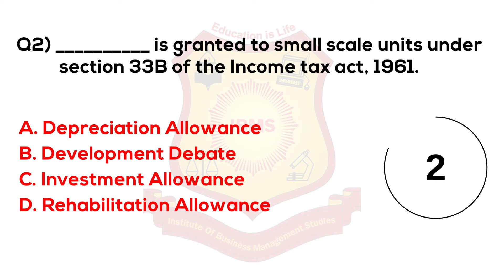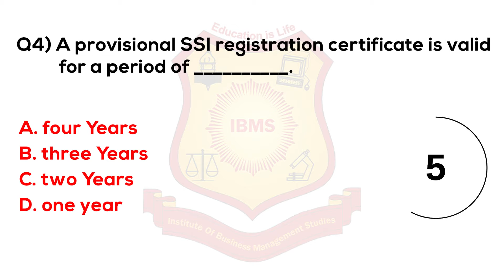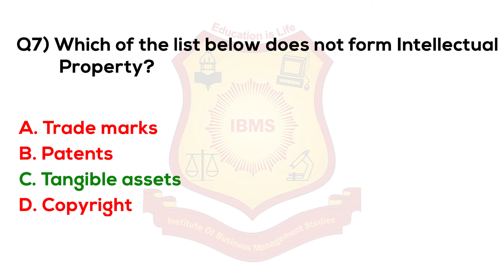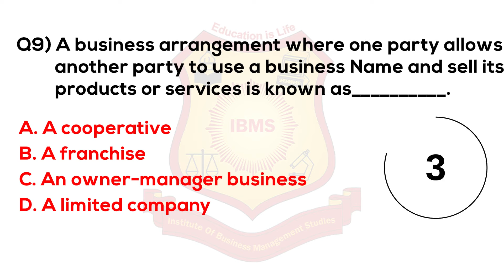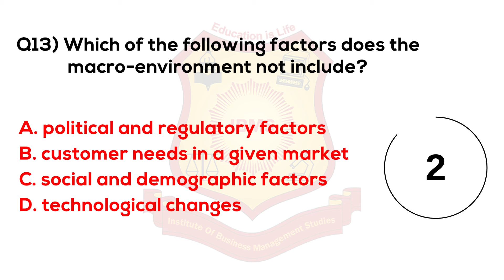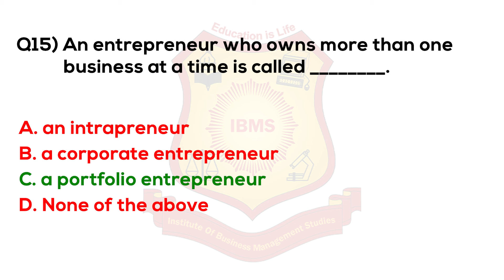MCQ on Entrepreneurship 2021 IBMS Series 698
mcq on entrepreneurship with answers
mcq on entrepreneurship with answers pdf
mcq on entrepreneurship development with answers
mcq on entrepreneurship and innovation
mcq on entrepreneurship and project management
mcq for entrepreneurship class 11
mcq for entrepreneurship development
mcq for entrepreneurship class 11 chapter 1
mcq for entrepreneurship class 11 cbse
mcq for entrepreneurship class 12
mcq in entrepreneurship development
mcq on business plan in entrepreneurship
mcq on theories of entrepreneurship
mcq on concept of entrepreneurship
mcq on role of entrepreneurship
mcq of entrepreneurship class 11
mcq on introduction to entrepreneurship
mcq on entrepreneurship development
mcq on entrepreneurship development pdf
mcq on entrepreneurship development programme
mcq on entrepreneurship pdf
mcq on entrepreneurship and small business management
mcq on entrepreneurship skills
mcq on entrepreneurship management
mcq on entrepreneurship and management
mcq on small business management and entrepreneurship pdf
mcq on business entrepreneurship
mcq on business environment by calicut university
mcq on business demography bba
mcq based on entrepreneurship
mcq on entrepreneurship and small business
mcq on entrepreneurship class 12
mcq on entrepreneurship class 11
mcq on entrepreneurial competencies
mcq on business communication
mcq on business communication pdf
mcq on business cycle with answers
mcq on business cycle
mcq on business correspondence
mcq on entrepreneurship development bba
mcq on entrepreneurship development and business communication
mcq on entrepreneurship development examveda
mcq on entrepreneurial development
mcq on business demography
mcq on business environment
mcq on business ethics
mcq on business environment class 12
mcq on business environment with answers pdf
mcq on business economics pdf
mcq on business economics
mcq on business environment for ugc net
mcq on business etiquette
mcq on business finance with answers
mcq on business forecasting
mcq on family business management
mcq on family business
mcq on global business environment
mcq on business law
mcq on business law pdf
mcq on business letter
mcq on business law with answers pdf
mcq on international business law pdf
mcq on entrepreneurial motivation
mcq on business management
mcq on business management pdf
mcq on business mathematics and statistics
mcq on business mathematics
mcq on business model
mcq on business model canvas
mcq on business organization with answers
mcq on business organisation
mcq on business organisation and management
mcq on business organization
mcq on business organisation with answers pdf
mcq on business operations
mcq on entrepreneurial process
mcq on business process reengineering
mcq on business plan
mcq on business policy and strategic management
mcq on business plan with answers
mcq on business planning and project management
mcq on business process outsourcing
mcq entrepreneurship questions
mcq questions on entrepreneurship development
mcq on rural entrepreneurship
mcq on business research methods
mcq on business research
mcq on business regulatory framework
mcq on business risk
mcq on entrepreneurial skills class 10
mcq on entrepreneurial skills class 9
mcq on social entrepreneurship
mcq on business statistics with answers pdf
mcq on business statistics
mcq on business services
mcq on understanding business cycles
mcq on business economics ugc net commerce
mcq on business valuation